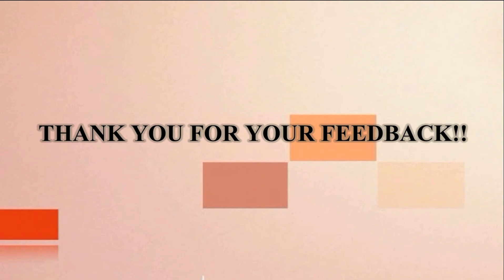0.25 CT UNTREATED APPLE GREEN CLEAN NATURAL COLOMBIAN EMERALD/119COL/JS